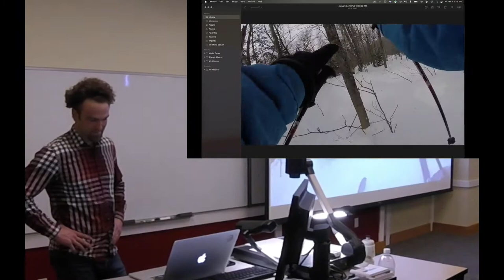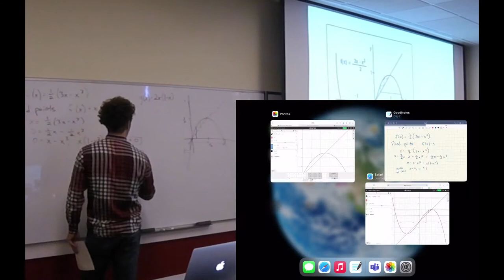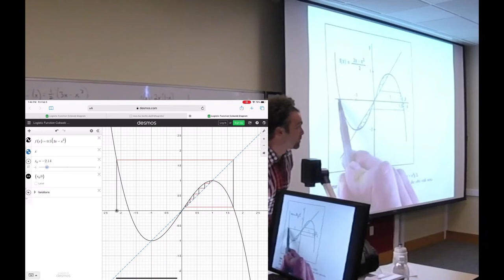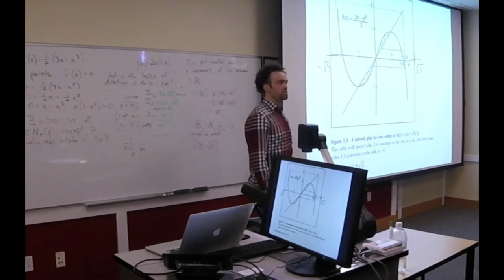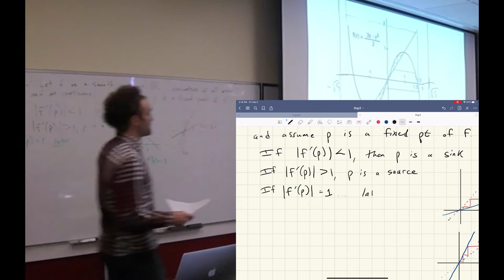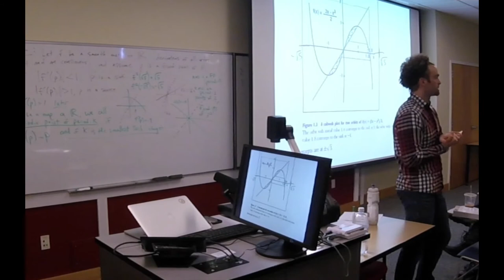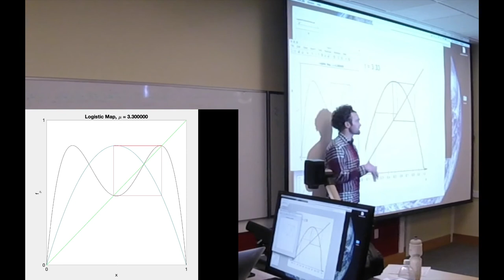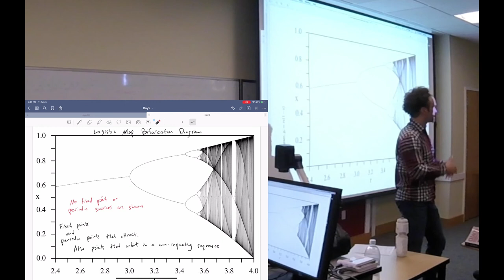Lecture 2 (updated): Sources & sinks, basins of attraction, bifurcations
Newer video, added some layers of iPad & computer graphics to improve visibility. Useful links: